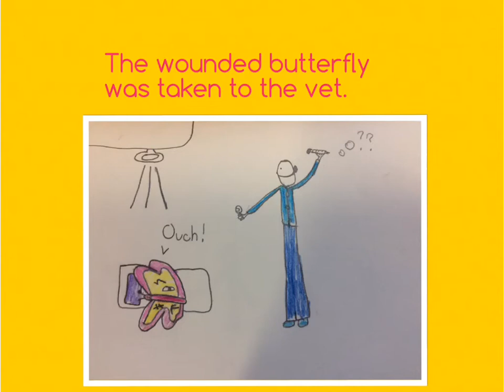"wound" and "wounded" meanings (with examples)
Created by Rhianna.